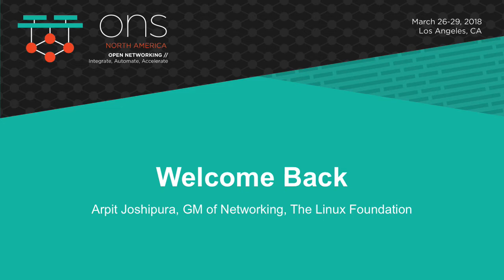Welcome Back - Day 2 - Arpit Joshipura, GM Networking, The Linux Foundation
About Arpit Joshipura
Arpit brings over 25 years of networking expertise and vision to The Linux Foundation with technical depth and business breadth. He has instrumented and led major industry disruptions across Enterprises, Carriers and Cloud architectures including IP, Broadband, Optical, Mobile, Routing, Switching, L4-7, Cloud, Disaggregation, SDN/NFV, Open Networking and has been an early evangelist for open source. Arpit has served as CMO/VP in startups and larger enterprises including Prevoty, Dell/Force10, Ericsson/Redback, ONI/CIENA and BNR/Nortel leading strategy, product management, marketing, engineering and technology standards functions.